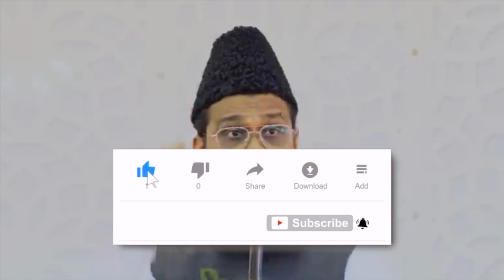Bani israil ki shikayat musa عليه السلام se | Shaykh Sabir Ali Umri